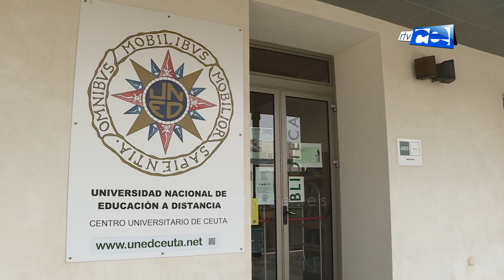UNED Ceuta registra 599 alumnos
Casi 600 alumnos ha registrado la UNED al finalizar el período de matriculación. Esto supone un  3,3 por ciento de incremento con respecto al año anterior.